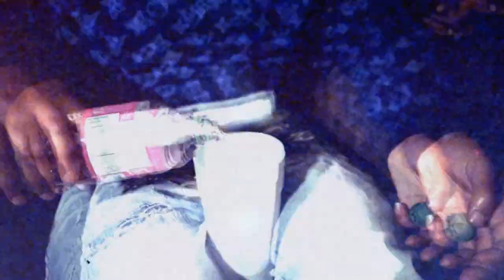(FREE) Drakeo The Ruler Type Beat ~ Snakes in the Grass (Prod. 2Tone x tderenner)